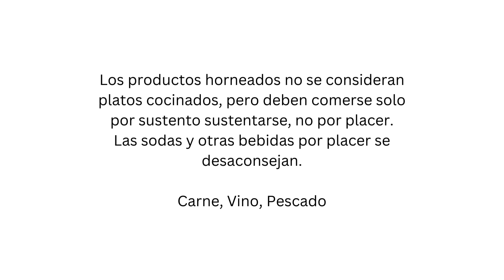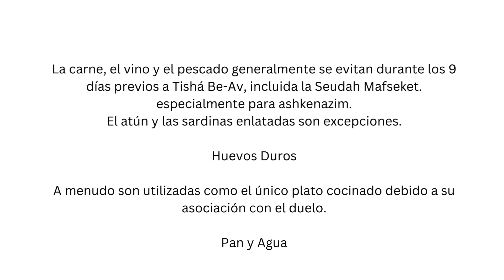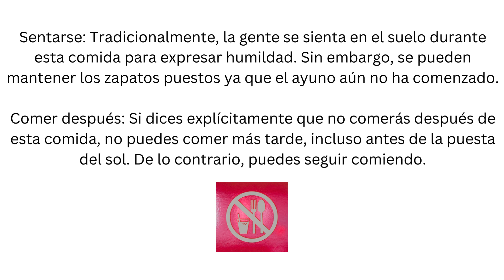Leyes de la víspera de Tisha b’Av parte 2 Seudá Mafseket, Tishá BeAv, Ayuno, Costumbres de Duelo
Las leyes del 9 de Av
No hay diferencia entre la noche y el día. Se puede comer hasta la puesta del sol en la víspera del 9 de Av; el crepúsculo se considera noche y se prohíbe.

Todos deben ayunar en Tisha BeAv, incluyendo mujeres embarazadas y madres que deben amamantar. Quién esta enfermo, sin embargo, puede comer aunque su enfermedad no ponga en riesgo su vida. Sin embargo, una persona enferma debe refrenarse de comer delicias y debe comer solamente lo absolutamente necesario para su bienestar físico.

El ayuno de Tishá B’av es para conmemorar cinco tragedias que le ocurrieron a la nación judía:

A los judíos del desierto se les dijo que no entrarían en Eretz Israel tras el pecado de los espías.
El primer Bet HaMikdash fue destruido.
El segundo Bet HaMikdash fue destruido.
Beitar, una ciudad llena de más de 10.000 judíos, fue capturada y destruida por los romanos durante la rebelión de Bar Kochva.
Turnus Rufus aró la zona del heichal.

Erev Tishá Bav
Aprendiendo Torá
Algunos Ashkenazim tienen la minhag de no aprender después del mediodía del día anterior a Tishá BeAv (excepto las cosas que uno puede aprender en Tishá BeAv mismo), mientras que otros permiten aprender todo el día. Para los sefardíes, está permitido aprender todo el día antes de Tishá BeAv.
Seuda Hamafseket
Comida pequeña por adelantado
Es costumbre comer una comida abundante antes de Minjá y luego comenzar la Seudá Ha'mafseket después de Minjá[4]; sin embargo, uno debe asegurarse de no comer en exceso durante la comida que come antes de Minjá, de modo que la seuda mafseket sea simplemente atiborrarse y solo una comida mínima, lo cual es inadecuado.
Incluso alguien que sigue el minhag debe asegurarse de separar significativamente la primera comida del seuda mafseket. No es apropiado tener una comida abundante y recitar birkat hamazon e inmediatamente después tomar una seuda mafseket adecuada. La razón es que cuando uno come antes una comida abundante para estar saciado cuando come el seuda mafseket, el seuda mafseket es meramente ceremonial y el seuda mafseket principal era la comida abundante previa. Además, es un problema de bracha sheino tzaricha. Más bien, uno debe comer la comida abundante antes de Jatzot o mucho más temprano en el día, como inmediatamente después de minjá gedola.
Alguien que sepa que podrá ayunar fácilmente y sea estricto en no minimizar la primera comida antes del mercado de seuda o no comerla será alabado como santo.
Las mujeres embarazadas o lactantes, de edad avanzada o enfermas, deben preguntar a un rabino y a un médico si es seguro ayunar.
¡Estoy seguro de que cualquiera que vea estos videos durante 40 días (no en Shabat) ayudará a Meir en el próximo mundo y verá muchas bendiciones en este mundo! para el memorial de Meir ben Avraham Avinu
Únase a este canal para obtener acceso a ventajas:    / @kingdavidkabbalah
Nuestros sabios han hecho muy claro las grandes recompensas que llegan aquellos que cuidan la boca, aparte de adquirir la máxima característica que representa el ser judaísmo, se convierte la persona en un tremendo vehículo para traer bendición a su vida y Bien a este mundo.
Todos buscamos armonía en casa, buenas relaciones con los amigos y colegas, una tranquilidad y paz en nuestro corazón. La paz es una de las más grandes bendiciones porque cubre todas nuestras necesidades. Nada nunca será satisfactorio si no está acompañado por paz.  Es por ello que el Shomne Esrei, Birkat Hamazon y kadish terminan con una plegaria por la paz.
Shmirat Halashon es la forma en que HaShem nos enseña a perseguir la paz entre nosotros. Cuando el corazon comparte el cuerpo de un judio con una boca que no provoca encuentra que  su paz y alegría mejoran sin parar. Será su perspectiva menos negativa y habrá menos problemas con quien lo rodea, así llenándose de tranquilidad.

for more information on Kabbalah books, Jewish Meditation, and Spirituality. Use Kabbalah to tap into Jewish prayer. For the best meditation app
Cuidando la Palabra
Often, when somebody begins speaking negatively about another person, and he is reminded about the prohibition of lashon harah

Momentos de Tora